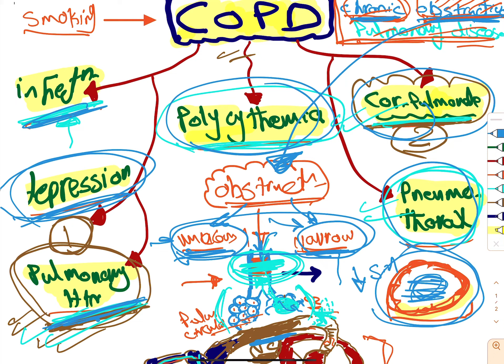COPD in few minutes. Dr Hamdy